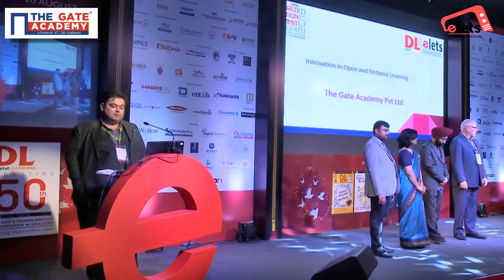Award for Innovation in Open & Distance Learning | World Education Summit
THE GATE ACADEMY was awarded for “Innovation in Open and Distance Learning” by 12th World Education Summit [WES], held on 10th August 2018 in New Delhi. The 11th WES was held in Dubai.

The prestigious award was Presented by Honourable Director – AICTE (All India Council for Technical Education) MHRD, Govt Of India. THE GATE ACADEMY received this prestigious award for the innovations and contributions done in open and distance learning through its homeGATE and Subject Course Programs and was received by Ritesh Raushan, Director, THE GATE ACADEMY.

World Education Summit – Is a premier international platform which brings together, the educationalists from around the world. The summit explores innovations in education and educational technology, spreading awareness and creating better opportunities and strategies for the betterment of world education.

Do not Forget to watch the videos of below-mentioned subjects :
1. GATE Preparation Lectures - ME
2. GATE Preparation Questions - ME
3. GATE Preparation Lectures - CE
4. GATE Preparation Questions - CE
5. GATE Preparation Lectures - ECE
6. GATE Preparation Questions - ECE
7. GATE Preparation Lectures - IN
8. GATE Preparation Questions - IN
9. GATE Preparation Lectures - EE
10. GATE Preparation Questions - EE
11. GATE Preparation Lectures - CS&IT